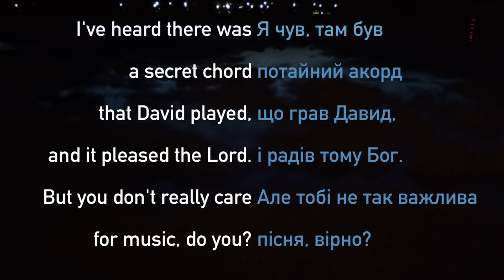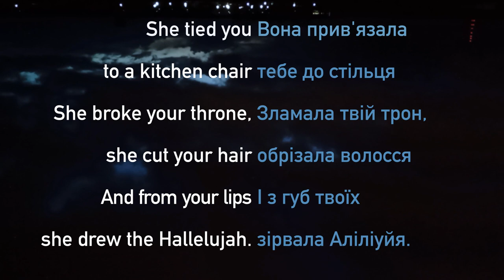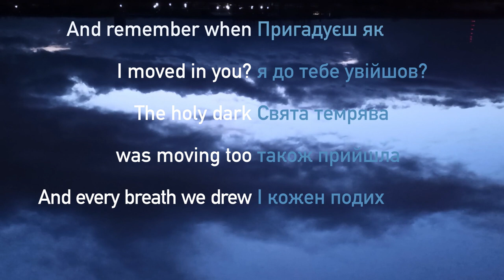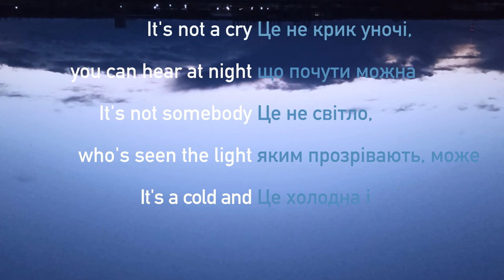Hallelujah – Psy Version